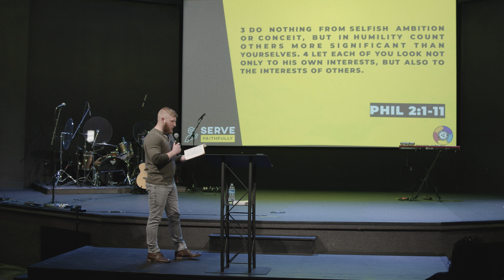THE HEART + SHAPE OF A FAITHFUL SERVANT / Pastor Wes Winebarger / TRAVELERS CHURCH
visit TCPGH.com for more info!